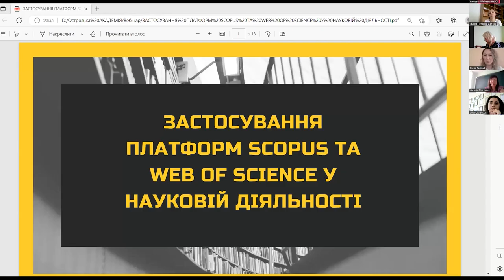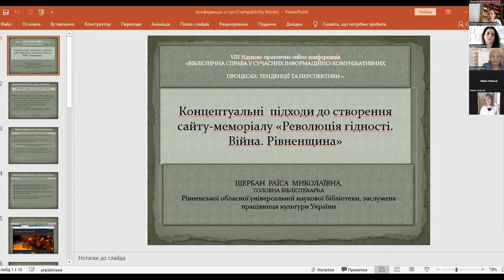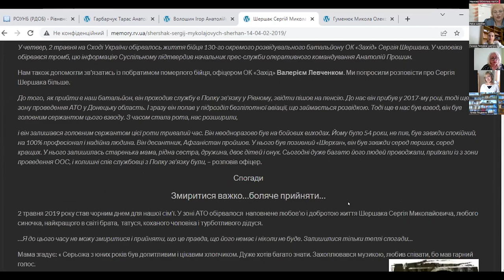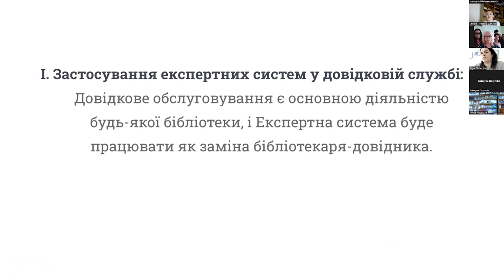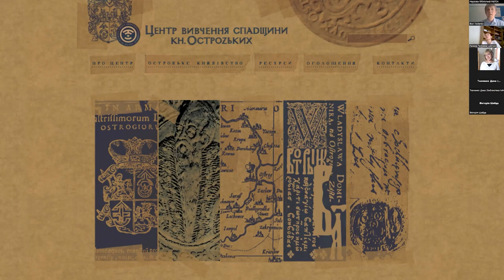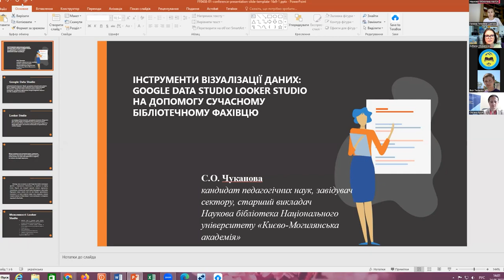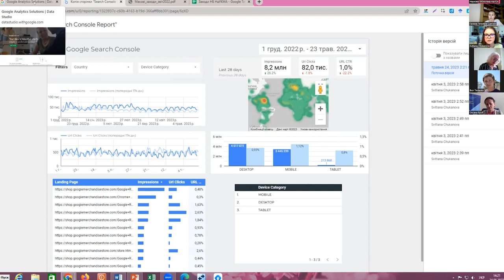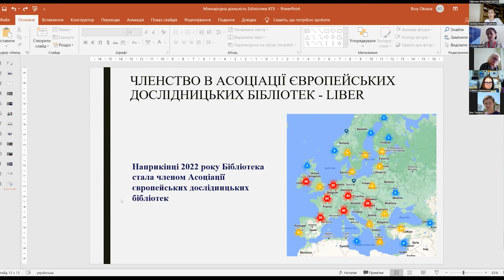Бібліотечна справа в сучасних інформаційно-комунікативних процесах: тенденції та перспективи